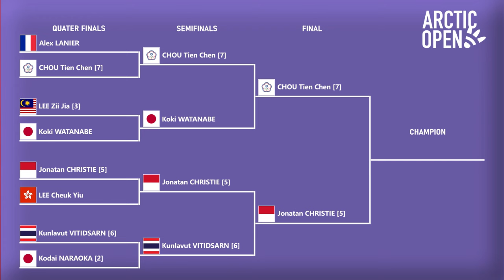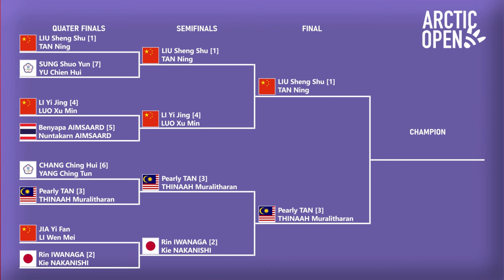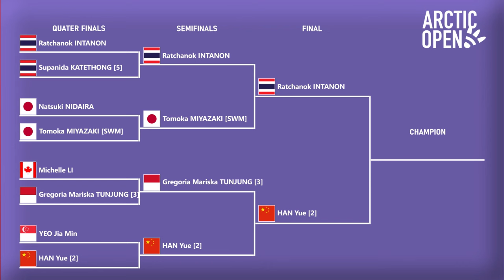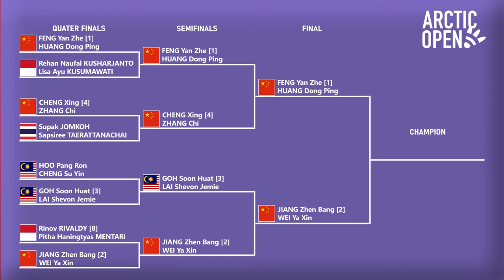HASIL LENGKAP SEMIFINAL ARCTIC OPEN 2024 TADI MALAM. 𝗝𝗢𝗡𝗔𝗧𝗔𝗡 𝗖𝗛𝗥𝗜𝗦𝗧𝗜𝗘 𝗞𝗘 𝗙𝗜𝗡𝗔𝗟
HASIL LENGKAP SEMIFINAL CLASH ROYALE ARCTIC OPEN 2024, JONATAN CHRISTIE KE FINAL USAI KUNLAVUT VITIDSARN WALKOVER. GREGORIA DIKALAHKAN HAN YUE